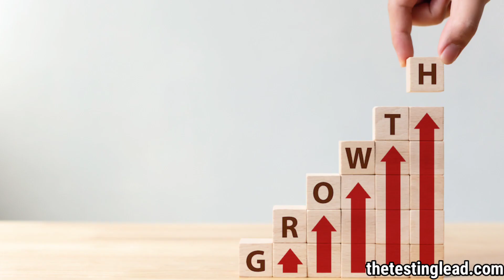The Role of a Full Stack Software Tester(Be A Complete Tester)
Threads:Juss_Bailey